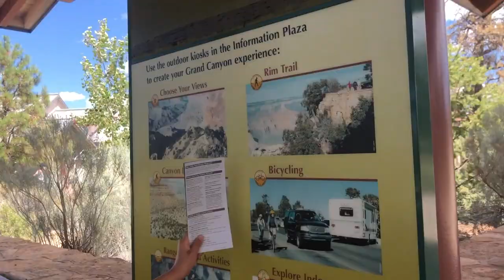Cataleya Grand Canyon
This is my Grand Canyon Adventure!